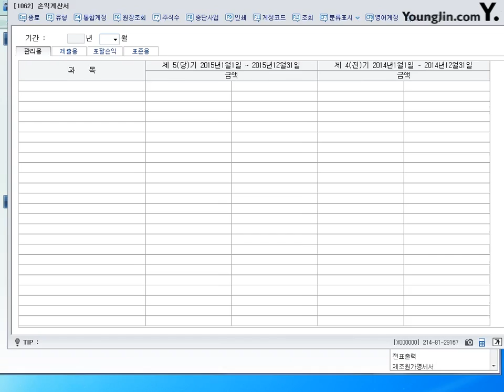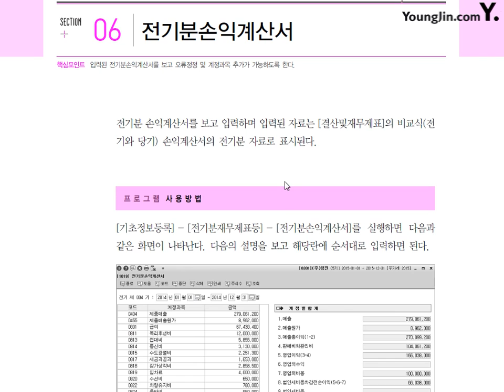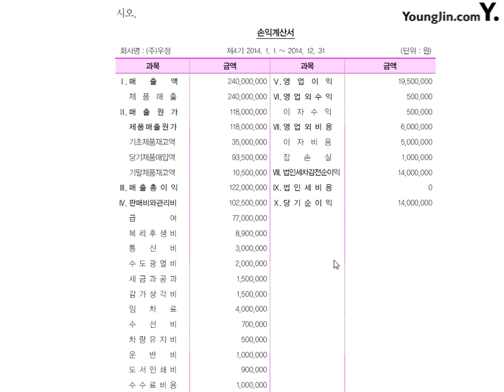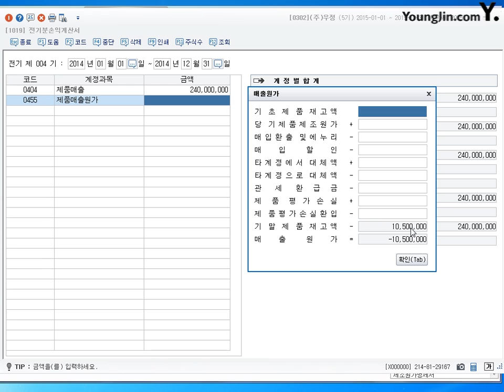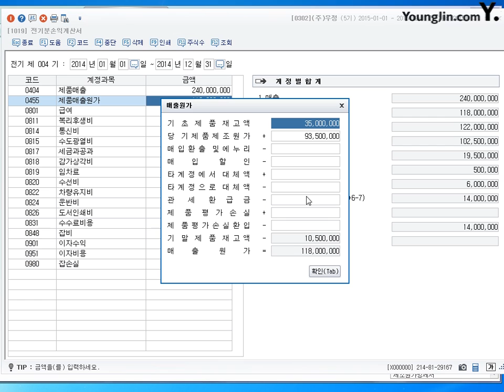제33강 전기분손익계산서